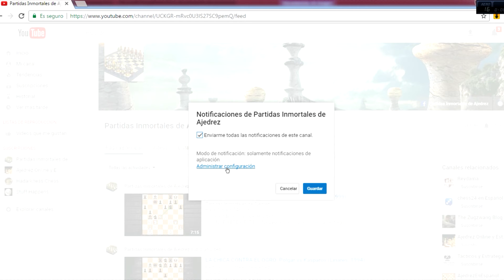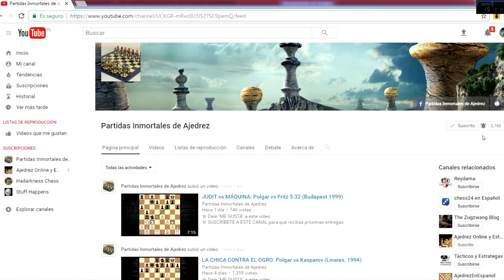¡No te pierdas ningún video!: Activa Las Notificaciones de Este Canal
Rápidamente te explico como debes activar las notificaciones para que no te pierdas nunca los videos de este canal. ¡Haz como muchos y simplemente da "click" en la campanita!